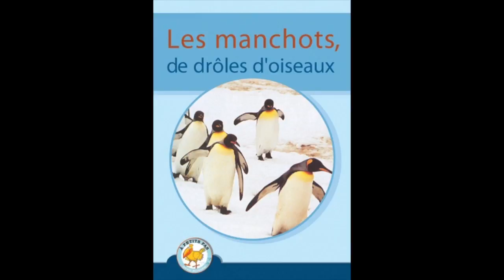Les manchots, de drôles d'oiseaux